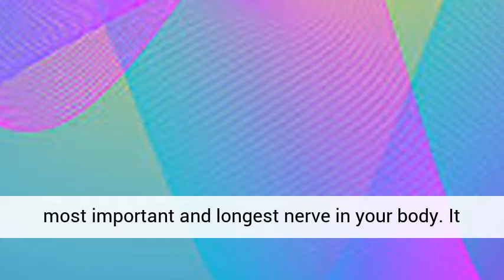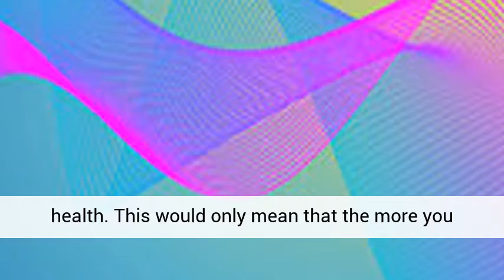My Personal Frequency Review